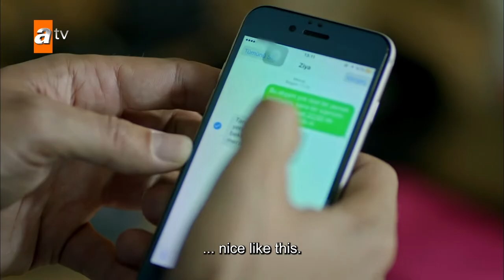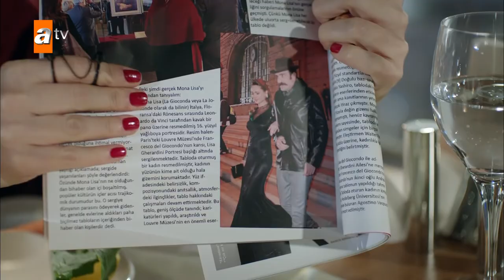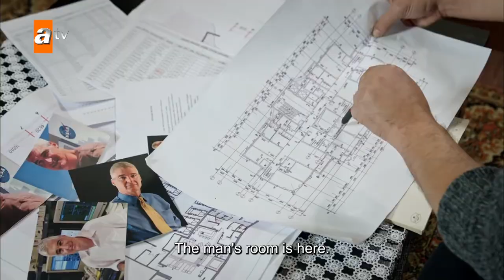Kertenkele | The Lizard - Episode 191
The story of Kertenkele, a professional thief with exceptional intelligence and unusual abilities, who has evaded capture by the Istanbul police, and whose story inspires the saying "Even if life is a lie, let love be real."

Characters: Timur Acar (Kertenkele/Ziya Hodja), Sera Tokdemir (Zehra),  Ahmet Kayakesen (Murat), Umut Oğuz (Şevket)